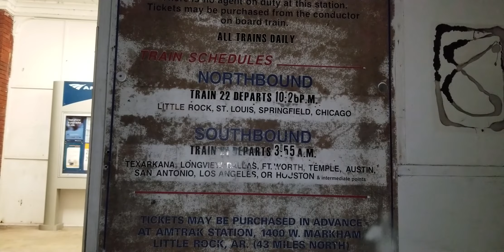Railfanning Malvern | Part 1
Down below are other channels that you might want to take time to look at.

It would really help my channel and their's if you could sub and bump the bell while your over there